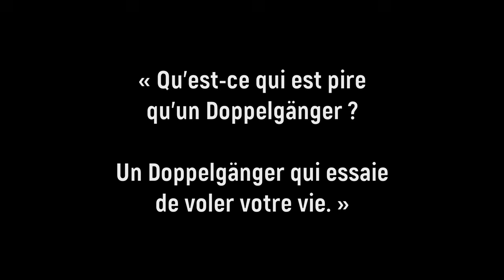Creepypasta FR - Une amie m'a joué un mauvais tour... ou du moins c'est ce que je pensais. (horreur)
😱 Faisons-Nous Peur 😨

« Une amie m'a joué un mauvais tour... ou du moins c'est ce que je pensais. »